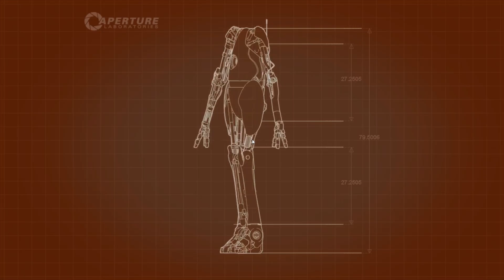Portal 2 Кооп Прохождение ▪ 3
Прохождение Portal 2 co-op. Играем со Zloy Odessit.

Записывали весной Портал 2 в коопе. Я - оранжевый (Пибоди), Одессит - за синего (Атлас). Steam версия.
Уже чуть сложнее - испытания на разгон.